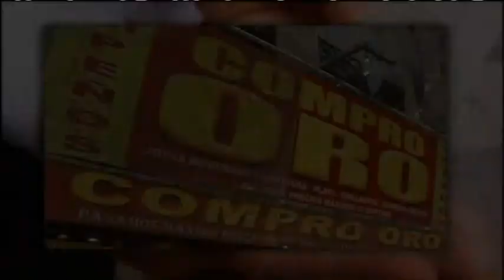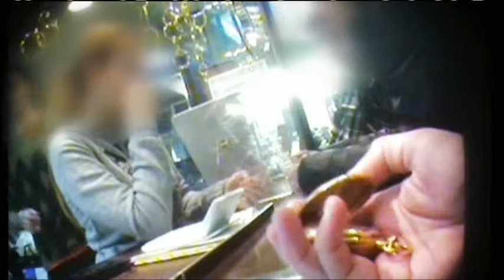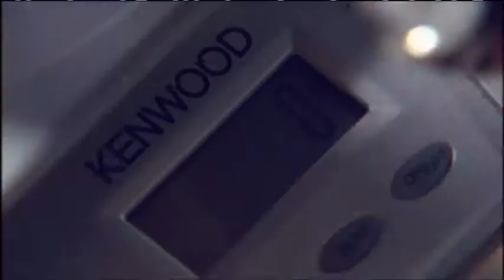LA FIEBRE DEL ORO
Dinero al instante a cambio de oro. En tiempos de crisis, el valor del metal precioso sube y muchas familias en apuros apuestan por vender el joyero familiar para afrontar deudas o llegar a fin de mes. Pero, ¿son fiables las tiendas de compra-venta de oro? Un equipo de reporteros A Fondo ha comprobado que conseguir dinero rápido no siempre es rentable.